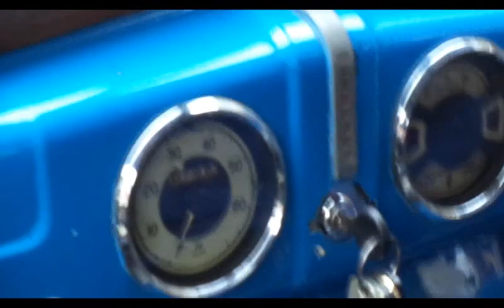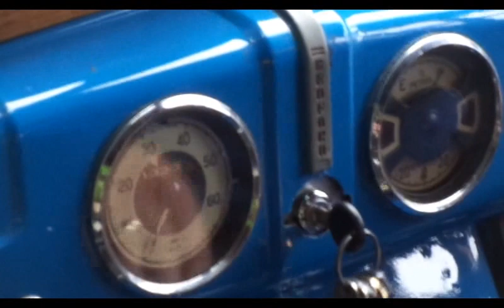What it's like to drive a Bedford OB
Most of the bells and whistles along with a drive filmed with the kind permission of the driver. These free to ride buses are running every Saturday from 10 AM to 5:30 PM until Saturday the 22nd of December when they will run for the last time of the year. They run as required from the Audley End Village to George Street (Saffron Walden town centre) on a first come first serve basis. Link to photos from that day Link to other videos from that day